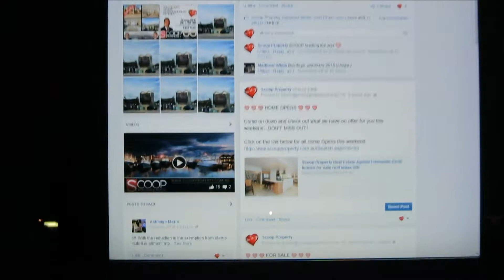STEREOSONIC! Diplo | Vlog 13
Dinner in Fremantle, then day one of Stereosonic!